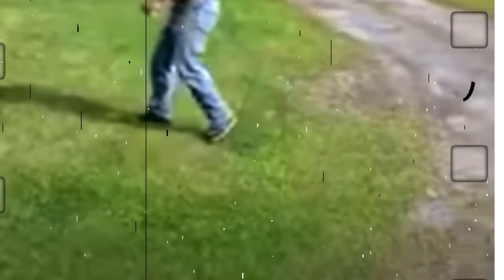Lorne’s coping with anger, virgin stress, and the human high school parrot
Sorry for any background noise